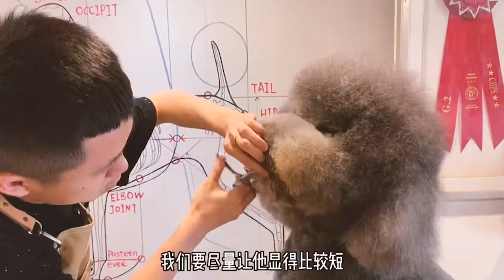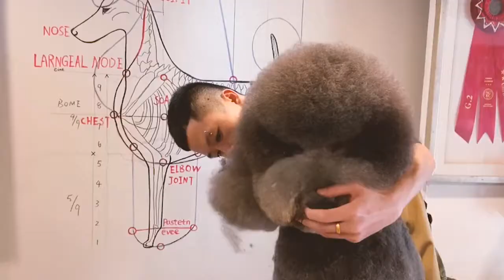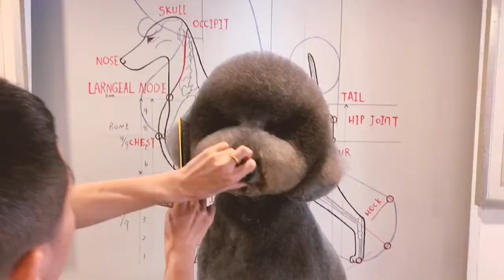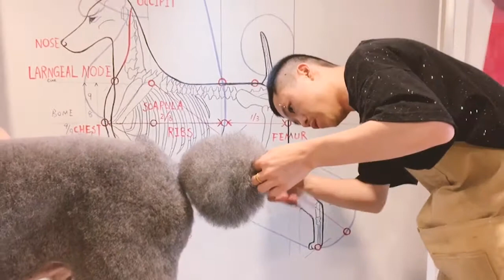Standard Poodle Face Grooming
Welcome to PuppyGroomy Channel.

Credit Music:
Views (Music by Ikson)
Let's Enjoy This Video.